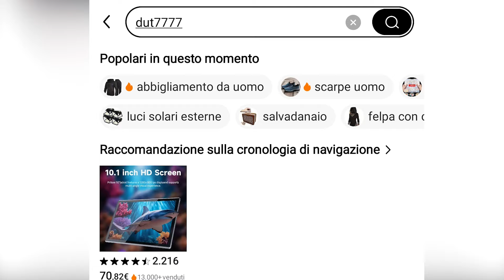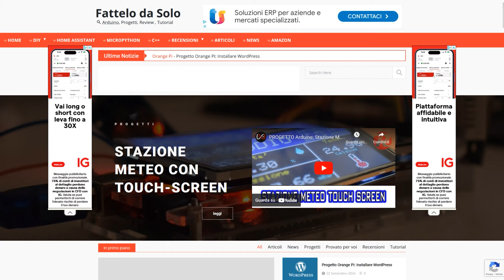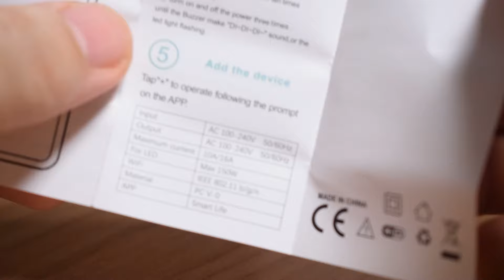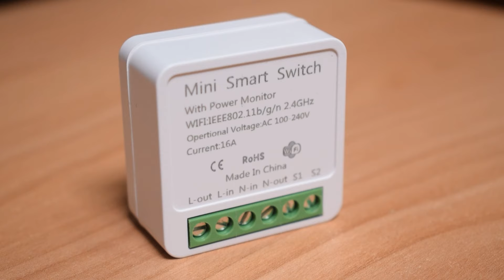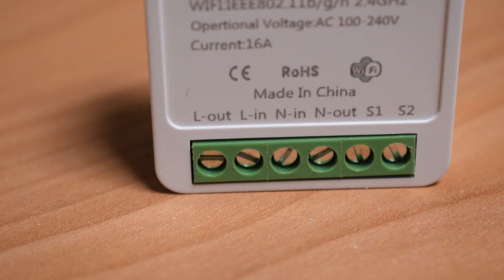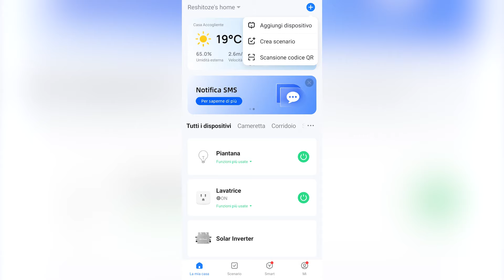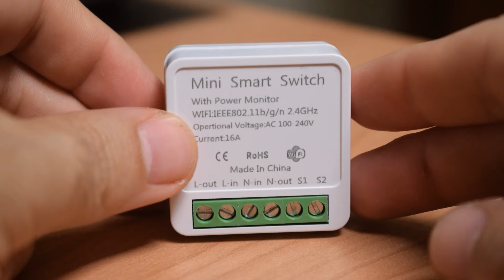Tuya Mini Smart Switch - Review e Configurazione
✨ **Esplora le offerte su TEMU!** Clicca questo link per ottenere il 100% di sconto sui prodotti selezionati e SCOPRI le offerte speciali che ti ho illustrato nel video su Temu

🎁 Utilizzate il mio codice unico 【duf7777】 nell'app TEMU al momento del checkout per beneficiare dello sconto esclusivo del 100% sui vostri prodotti selezionati! (per i nuovi utenti)

✅ Seguite le istruzioni nel video, e ogni nuovo utente riceverà per certo il prodotto selezionato GRATIS.
✅ Ricordate: questa offerta è LIMITATA e valida SOLO per i NUOVI UTENTI. Affrettatevi prima che scada!

👇 Non perdere i miei preferiti! 👇
🛒 Offerta a tempo limitato: Tablet Teclast P85T 2024 Allwinner A523 8-core 1.8GHz/ 4GB RAM/64GB ROM/8 pollici 800×1280iPS/WIFI5G/4G/5000mAh/Type-C/0.3MP+2.0MP Fotocamera/Android 14. Inclusa custodia in ecopelle di colore casuale.0€💰 (Original Price 88,49€💰)
🛒 Modulo Relè Interruttore Smart Wifi Tuya 1pc 4CH, Interruttore Telecomando App USB5V 12V 24V 220V, Relè A 4 Canali Funziona Con Alexa Google Home 0€💰 (Original Price 22,38€💰)
🛒 Un interruttore automatico intelligente Tuya WiFi, 63A 1P+N con misurazione dell'energia KWh e controllo remoto vocale, protezione da sovratensioni e sovracorrenti, timer, compatibile con Alexa e Google Assistant, 50/60Hz AC80-240V, certificato CE 0€💰 (Original Price 20,49€💰)
🛒 Modulo interruttore fai-da-te intelligente con monitoraggio della potenza 16A, Mini WiFi ZigBee compatibile con l'app Tuya Smart per il funzionamento remoto, installazione a parete, supporta il controllo bidirezionale, funziona con Alexa e Google Home per il sistema di casa intelligente 0€💰 (Original Price 10,99€💰)
🛒 Tablet Android 12 da 10 pollici YQSAVIOR, RK3326S 4-Core 4GB (2GB+2GB di espansione) RAM 32GB ROM, Tablet da 10.1 pollici, schermo touch FHD IPS, fotocamera anteriore da 2MP e posteriore da 8MP, Tablet con porta Type-C, g-sensor, batteria più grande da 6000mAh 0€💰 (Original Price 78,49€💰)

📦 Consulta la vetrina per altri consigli per gli acquisti